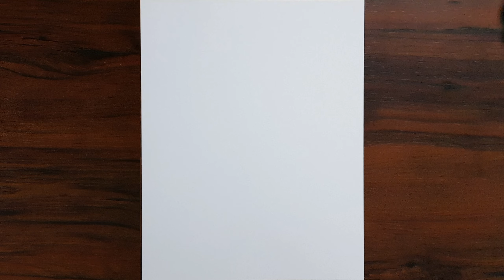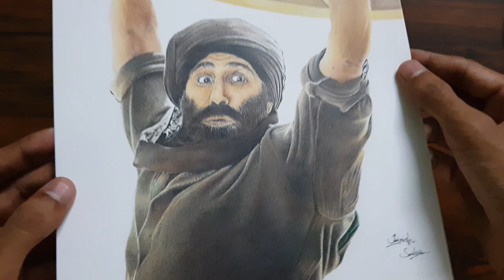Drawing: Gadar 2 🇮🇳 | The Sailor Art | Episode 58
Gadar 2 Movie colour Drawing Full timelapse video.
By @TheSailorArt

Material: Prismacolour pencils
                Staedtler colour pencils
                Brustro colpur pencils

Jainish Sailor
The Sailor Art
Gadar
Sunny deol
colour sketch
Gadar 2 drawing
Gadar 2 sketch
colour
speed drawing